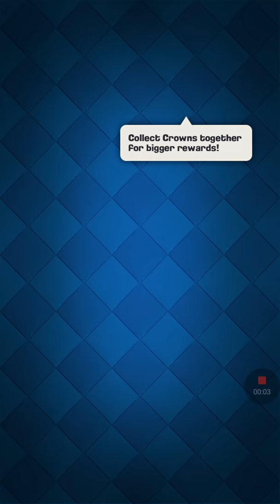Clash Royale nice opening chest, found legendaries, miner and electro wizard